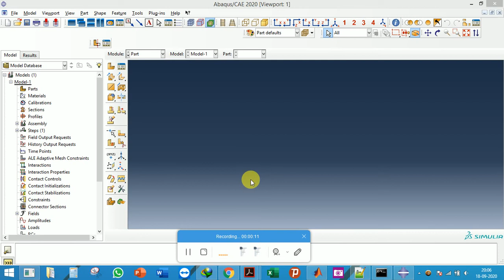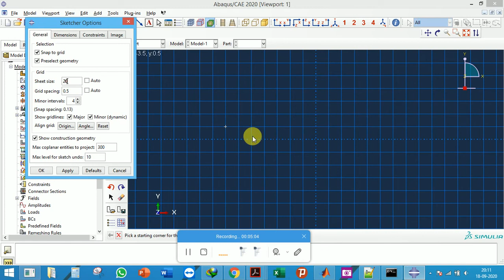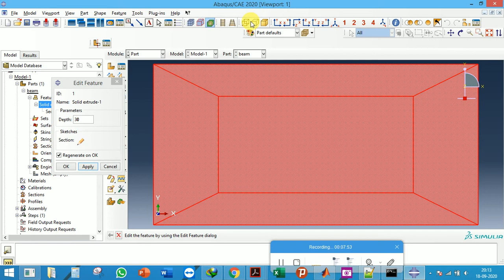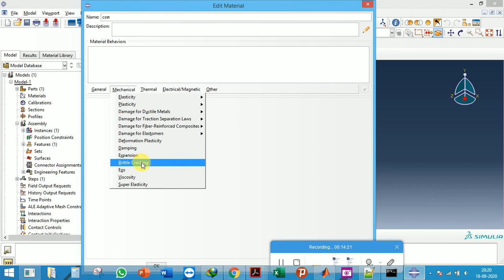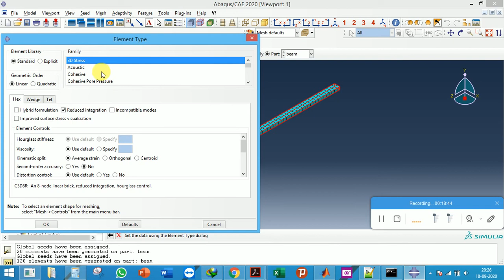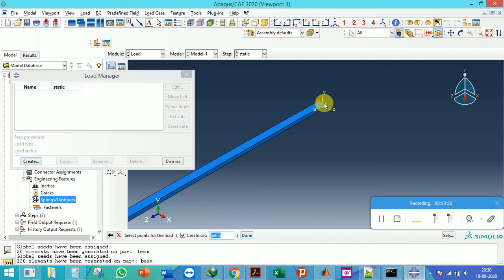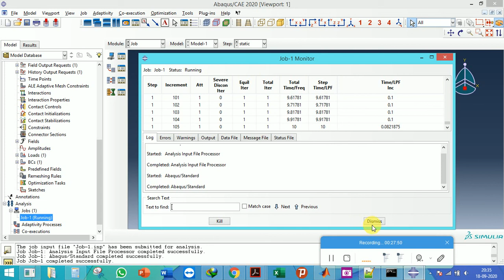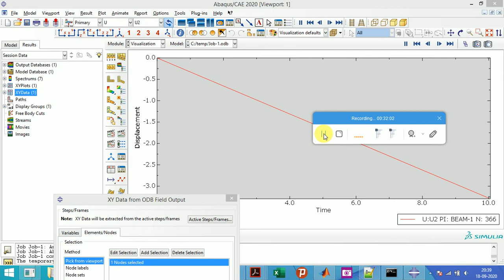ABAQUS basics explained | cantilever beam analysis in ABAQUS |ABAQUS tutorials for beginners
Use Earphone for sound in the video

A cantilever beam has been modeled using ABAQUS. The static analysis has been performed.

Vehicle bridge interaction using MATLAB exporting modal data from FEA software
Finite element analysis using MATLAB is also available
Personal coaching for the above-mentioned software is also available.

Personal coaching on MATLAB, ABAQUS, MIDAS Civil, MIDAS GTS NX, MIDAS GEN, STAAD PRO is also available